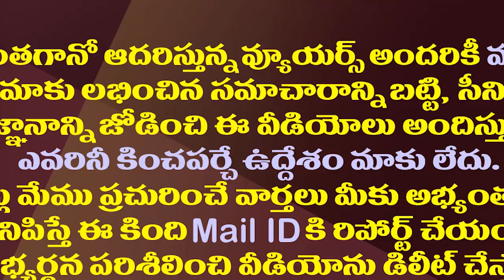ఈసారి జమిలి ఖాయం సరే..దేశంలో జమిలి ఎన్నికల చరిత్ర తెలుసా?| History of Jammu elections in India